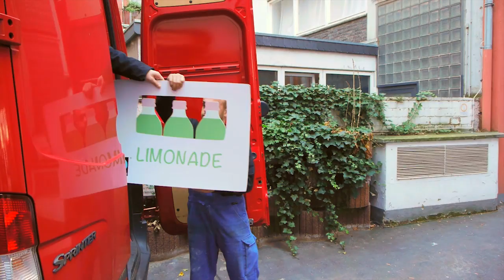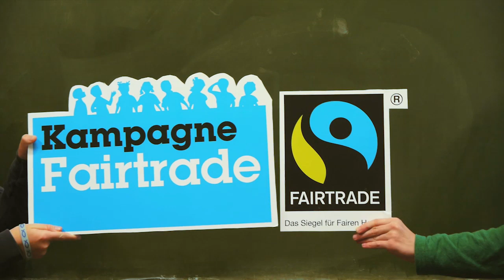Fairtrade-Schools - Macht eure Schule Fair!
Mit der Kampagne "Fairtrade-Schools" tragt ihr die Idee des Fairen Handel in eure Schule. Seid dabei und macht euer Engagement an eurer Schule sichtbar!